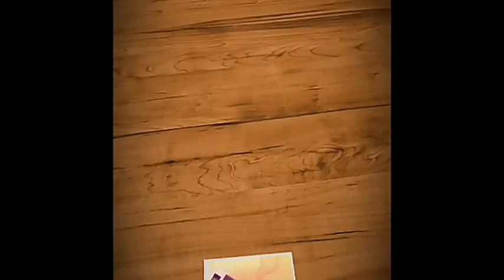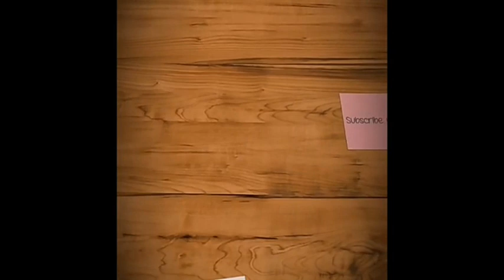Miss India universe 2018 nehal chudasama latest hot gym workout video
Actress nehal chudasama latest hot gym workout video

Video courtesy goes to respectful owner and thank you

Trending channel